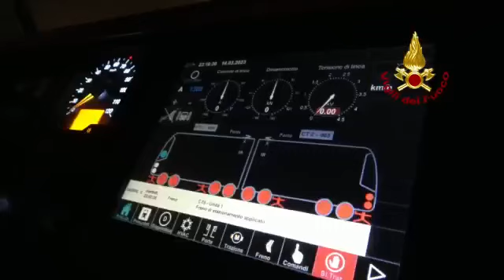Conclusa l'esercitazione interforze nella metropolitana a Catania promossa dai Vigili del Fuoco